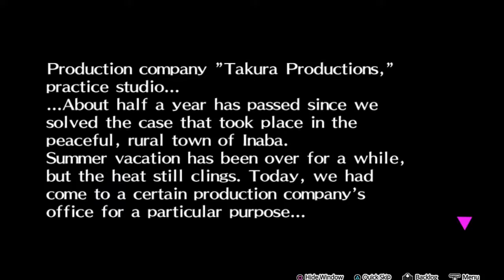Persona 4 Dancing All Night Part 2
Chapter 1-1

Yu and his friends